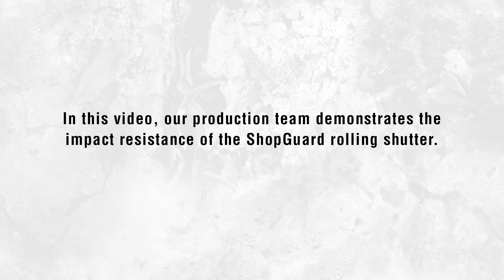ShopGuard RLL59 Impact Test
Another impact test by our production team. In this video, we tested out an RLL59 in the three different punch patterns. What is different from the other test, is that we used steel square tubing as the impact device.

You'll notice that the shutter does take damage, but remains intact. Now imagine someone using that same force on a window without shutters... Big difference!